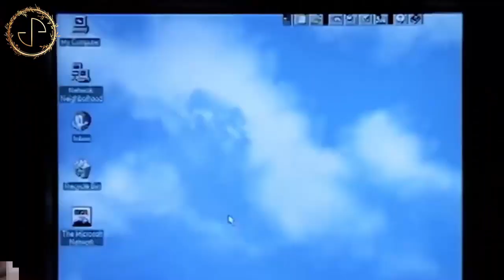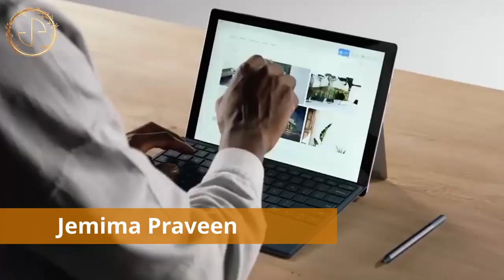உங்கள் கனவுகள் நிஜமாகும் | Dreams can come true | Quote 001 | Tamil | Jemima Praveen | JP007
"All dreams can come true if we have the courage to pursue them."
- Walt Disney

In our country every year there are many young people getting graduated. Many of them have some other dream and they try to pursue the dream of their loved ones. All dreams can come true if we have the courage to pursue them. Watch this video to know more about it.

Scripting & Voiceover : Jemima Praveen
Creative Head : Praveen Kumar Wilson
Production : WeDo Creative House

❤ Jemima Praveen